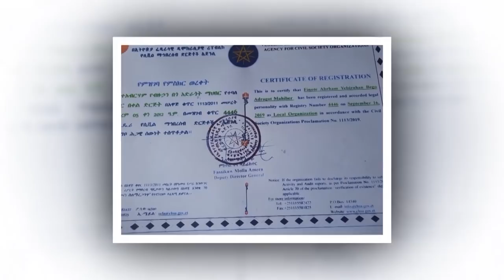እግዚአብሔር ጸሎትህን ሰምቷል / በቱሉ አቦ አቡነ ገብረ መንፈስ ቅዱስ ቤተ/ክ የተሰጠ የስብከት አገልግሎት